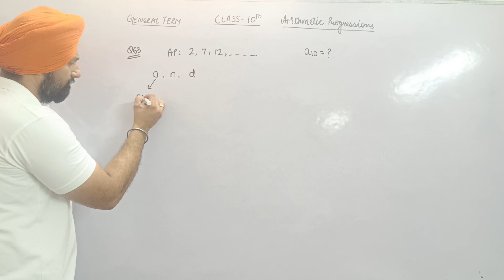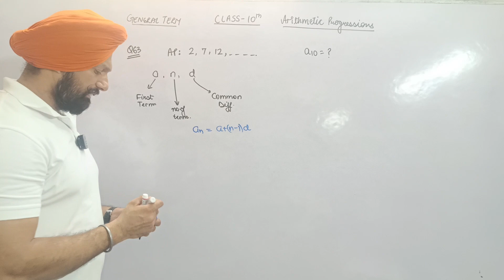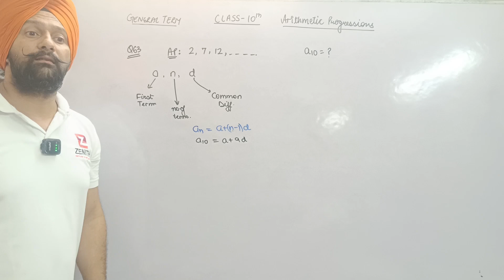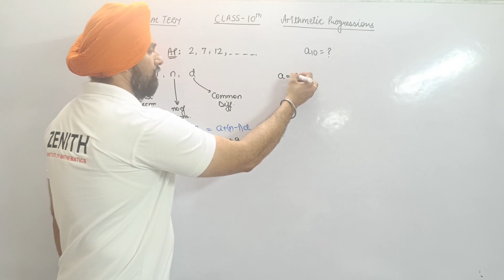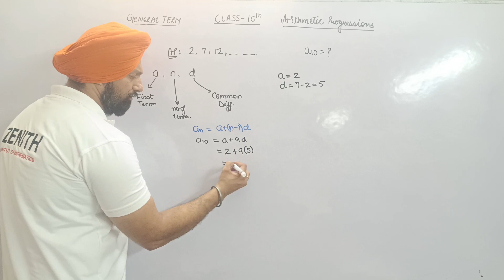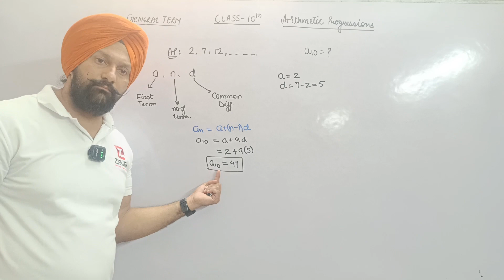Find the 10th term of the AP: 2, 7, 12, . . .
Class X Arithmetic Progressions
Chapter – 5

Q63: Find the 10th term of the AP: 2, 7, 12, . . .